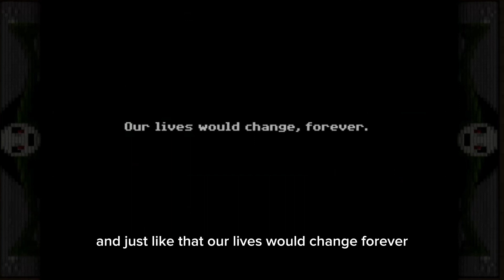Dragon plays: My big sister PT 1 BEST SISTER EVER